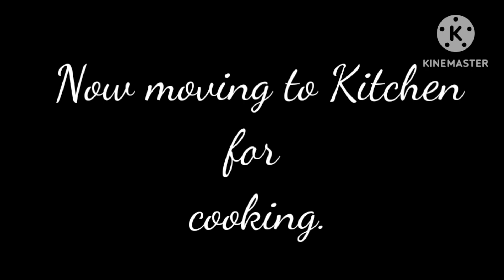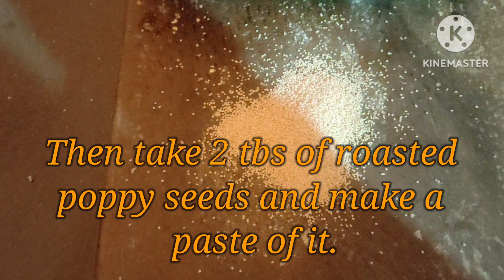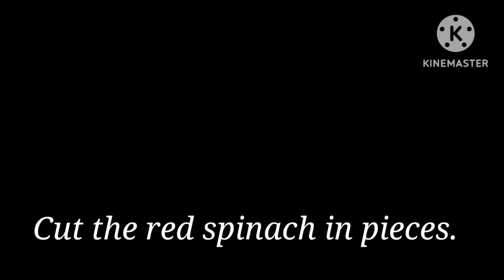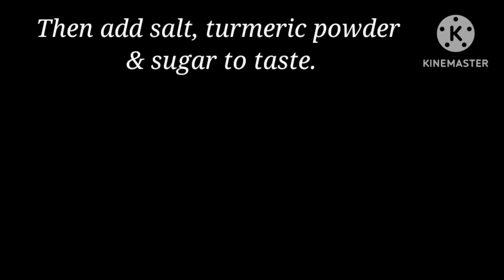My Morning Routine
Time with my pet Bunny,
Me & My Terrace garden,
Cooking Parwal with Poppy Seeds,
Cooking Rahu Fish Curry
Cooking Red Spinach